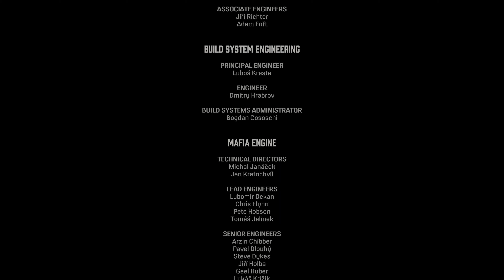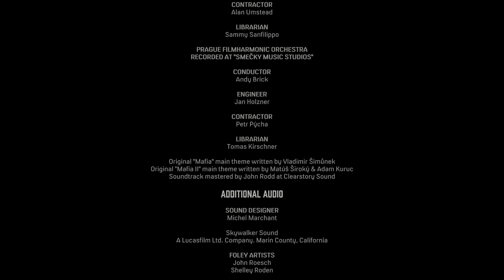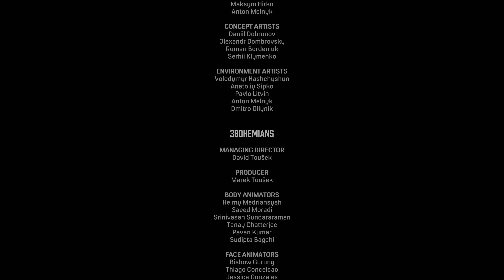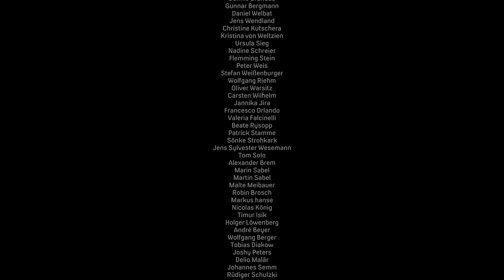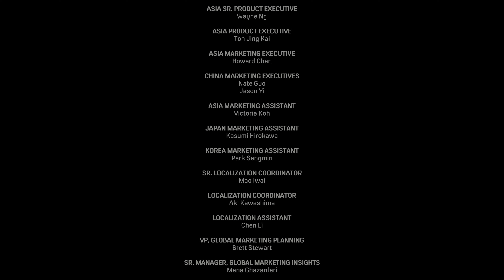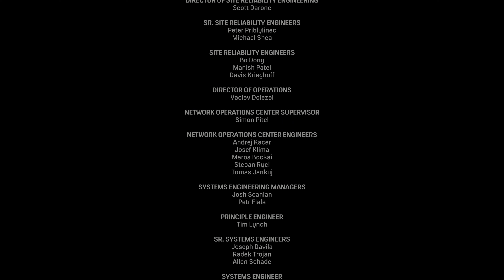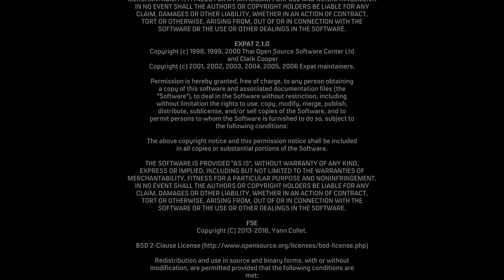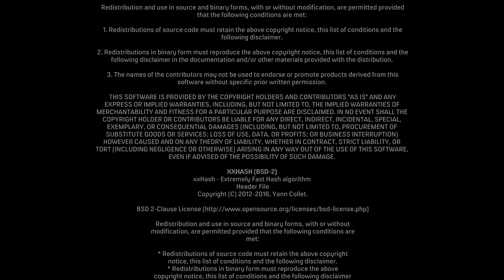Mafia - Definitive Edition - Niedergang der Kunst Part 2 (Finale)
Ich präsentiere euch das neu aufgelegte Mafia Epos. Wieder mit Tipps und Tricks zum Spiel. Die Sammelobjekte, welche ich während des Spielens gefunden habe, füge ich zu jedem Kapitel als Hinweis mit Beschreibung dazu.

Have fun, euer Avoram!